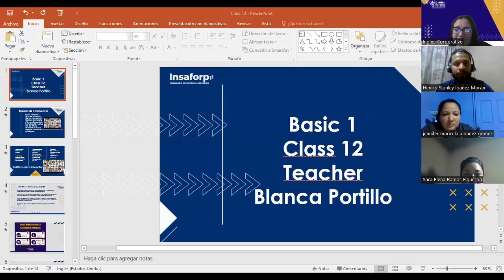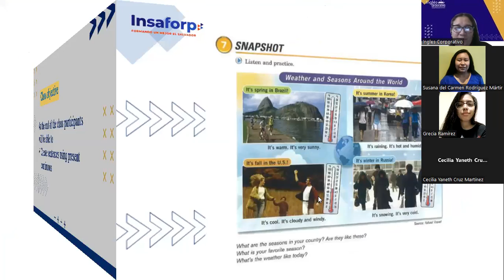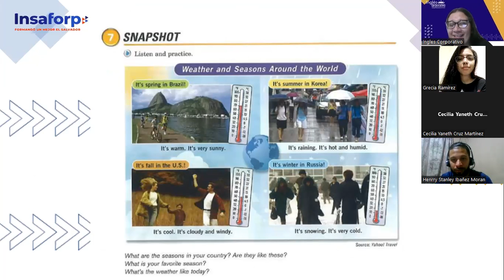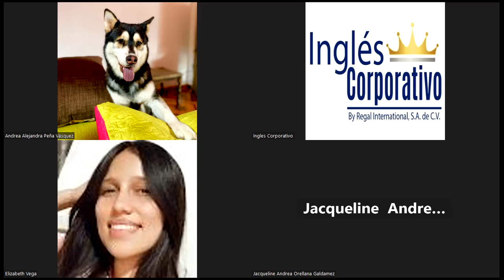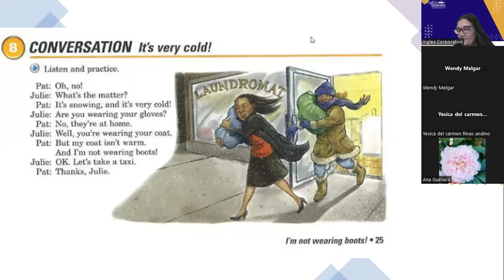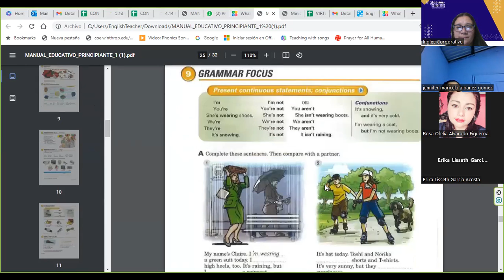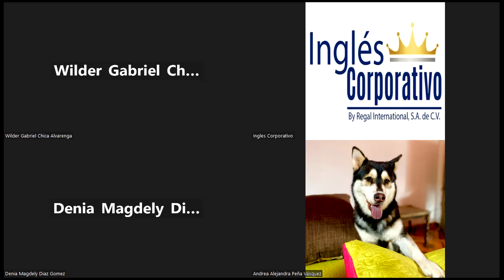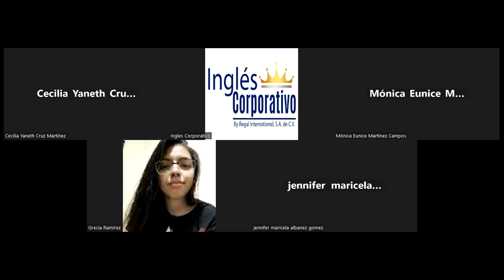Class 12-15-06-2023-FI-REGAL-27-Portillo-Present Continuous